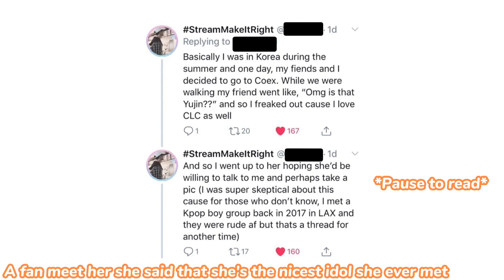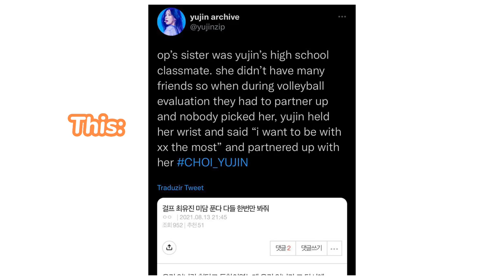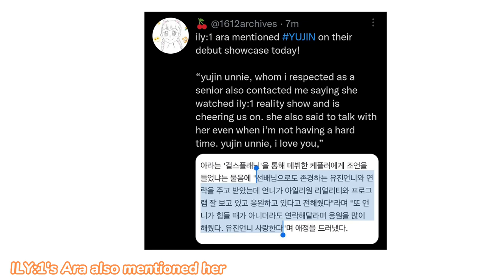Choi Yujin being the kindest kpop idol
CLC Yujin Girls Planet 999
Choi Yujin Girls Planet 999
CLC Yujin so not worth it
So not worth it
CLC Yujin acting
CLC Yujin dancing
CLC Yujin singing
CLC Yujin Rapping
Girls planet 999 fancam
Girls Planet 999 Yujin
Girls Planet 999 episode 1 ,2 , 3
Girls Planet 999 o.o.o
Choi Yujin and Cai Bing
Caijin moments
Yujin Cai Bing Moments
Kep1er Vlive
Kep1er dance practice
Kep1er o.o.o
Kep1er fancam
Choi Yujin Fancam
Kep1er mv
Kep1er debut
Kep1er positions
Kep1er leader
Kep1er Choi Yujin
Choi Yujin Leader
Yujin Leader
Kep1er queendom 2
Queendom 2
Queendom 2 ep 2
Queendom 2 ep 1
Queendon 2 ep 3
Kep1er pool party queendom 2
Kep1er Loona
kep1er ep 6
Kep1er viviz purr
Kep1er Loona don't go
Kep1er Kcon 2022
Kep1er Kcon
Kcon 2022
Kep1er the boys
Kep1er snsd the boys
Girls generation the boys
Queendom 2 ep 7
Queendom 2 ep 8
Queendom 2 ep 9
Kep1er the girls
Queendom 2 ep 10
Queendom 2 final
Kep1er the girls
Kep1er Up
Kep1er Doublast
Kep1er up first win
kep1er up music bank
Kep1er xiaojin dance cover
Boys planet mnet
boys planet kep1er
boys planet 999
Kep1er fly up
Kep1er japan debut
Kep1er wing wing
Kep1er la vie en rose
kep1er kcon la
clc la vie en rose
Kep1er sugar rush
Kep1er we fresh
kep1er comeback
kep1er troubleshooter
kep1er dreams
kep1er fanmeeting
kep1er we fresh
kep1er the girls
kep1er lion tamer
kep1er very very very
kep1er kcon japan
Yujin cover
Choi Yujin dance
Kep1er conodol
kep1er kbs
Kep1er wa da da kbs
kep1er spoiler
kep1er comeback spoiler
Boys Planet Kep1er
Kep1er 1st anniversary
Kep1er japan comeback
Kep1er 32nd Seoul music awards
Kep1er ccma
Kep1er I do! do you?
Kep1er comeback 2023
Kep1er comeback 10th april
Kep1er 3rd comeback
Kep1er Kcon 2023
Kep1er shut down
Kep1er shut down kcon
Kep1er kcon thailand
Kep1er blackpink cover
Kep1er shut down cover
Kep1er love struck
Kep1er comeback
Kep1er Giddy
Kep1er idol radio
Kep1er it's live
Yeeun Yujin
Kep1er Kcon Japan 2023
Kep1er snake
Snake kep1er ver
Kep1er japan concert tour
Kep1er LVLY
Kep1er dance practice
Kep1er lvly dance practice
Kep1er may concert
kep1er in thailand
Choi Yujin kind
Kind kpop idols
unpoblematic kpop idols